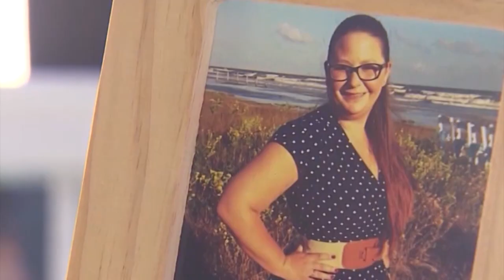4 years after Liz Barraza's death, widower opens up about their relationship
Sergio Barraza said he knows that a lot of people consider him the prime suspect in her death.